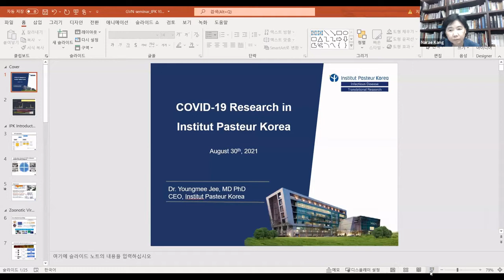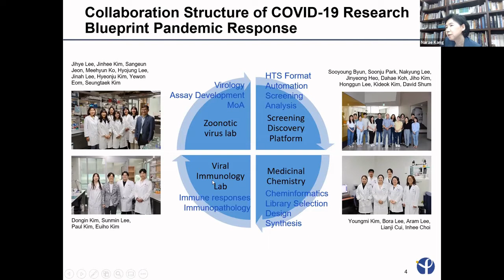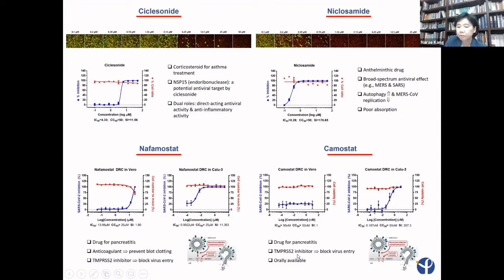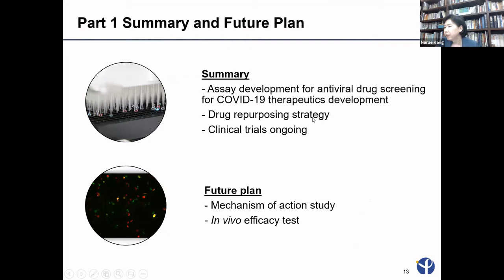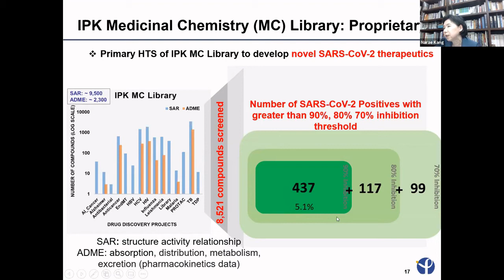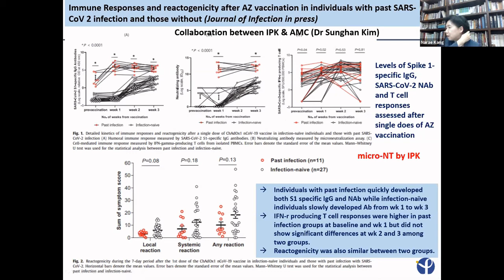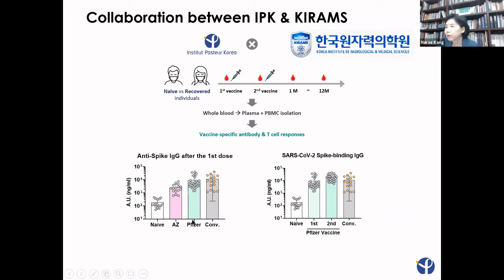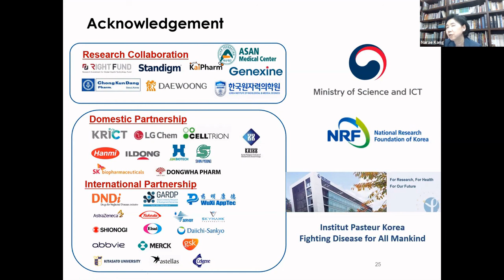GVN: Forefront of Virology COVID-19 Webinar Featuring Dr. Youngmee Jee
Dr. Youngmee Jee - August 30, 2021 - "COVID-19 Research in Institut Pasteur Korea"
CEO
Institut Pasteur Korea, South Korea
GVN Center Director

GVN: Forefront of Virology COVID-19 Webinar Series
The Global Virus Network hosts a webinar series for COVID-19 related knowledge sharing, featuring expert virologists from GVN Centers of Excellence around the world. The topics focus on different aspects of the virus and the ongoing efforts to combat it, highlighting the latest scientific progress. Each session is a 30-minute live presentation, followed by a 20-minute Q&A hosted by GVN President Dr. Christian Brechot.

Bio Sketch:
Dr. Youngmee Jee (M.D., Ph.D) is Chief Executive Officer of the Institut Pasteur Korea and also serves as Special Representative for Health Diplomacy, Korea Foundation. Dr. Jee has broad experience in collaborating with WHO and international public health partners. Currently, Dr. Jee is a member of the WHO International Health Regulation Emergency Committee on COVID-19 and of the WHO Scientific Advisory Group for the Blueprint on Research and Development Preparedness for Epidemics. Dr. Jee also served as a member of Strategic Advisory Group of Experts for Immunization (SAGE) during 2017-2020.

From 2014 to 2019, Dr. Jee served as Director-General of the Center for Infectious Disease Research of the KCDC and led international activities including the WHO-Korea Joint Mission on MERS Outbreak in 2015 and the WHO International Health Regulations (IHR) Joint External Evaluation (JEE) in 2017. She also served as a member of the Board of Trustees of the International Vaccine Institute (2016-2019) and President of the Korean Society of Infectious Diseases (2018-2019). Dr. Jee received a President Medal of Distinguished Service in 2017.

Dr. Jee worked as Regional Laboratory Coordinator in the Expanded Programme on Immunization of the WHO Western Pacific Regional Office (WPRO) during 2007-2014 to coordinate national and regional public health institutes in over 20 countries in the region. Dr. Jee received her M.D. from the College of Medicine, Seoul National University, a Diploma in Medical Microbiology from the London School of Hygiene Tropical Medicine, and her Ph.D. from the University of London.